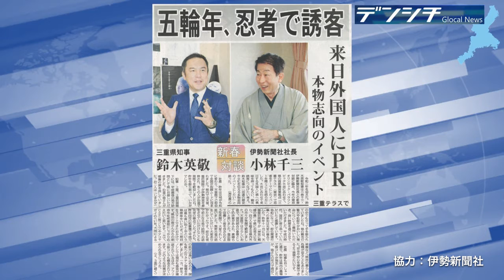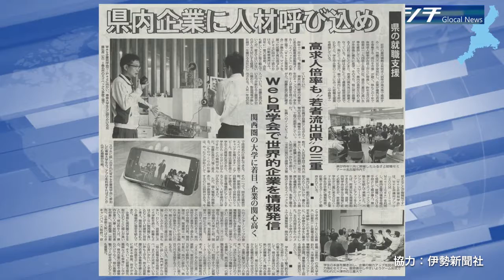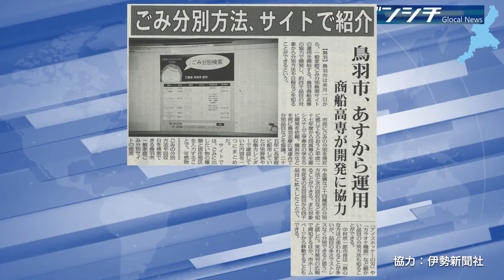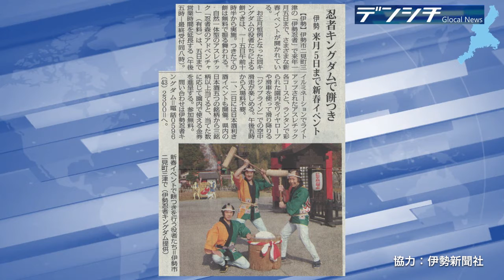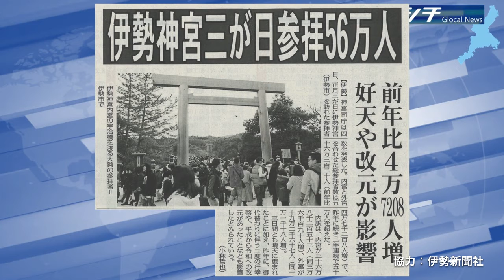#102 12/30～1/5 ▽新春対談▽人材呼び込み▽ごみ分別方法▽餅つき▽三が日参拝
‹放送内容›
1月1日（水）1面　新春対談 鈴木英敬三重県知事 小林千三伊勢新聞社社長
1月3日（金）2面　若者流出県の三重県 県内企業に人材呼び込み
12月31日（火）2面　鳥羽市 ごみ分別方法 サイトで紹介
12月31日（火）8面　忍者キングダムで餅つき
1月5日（日）15面　伊勢神宮 三が日参拝56万人